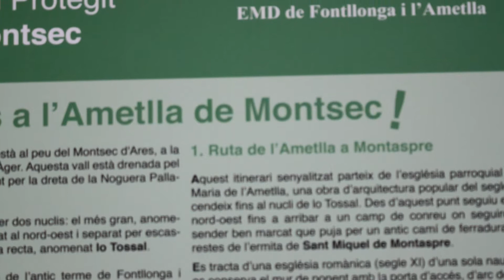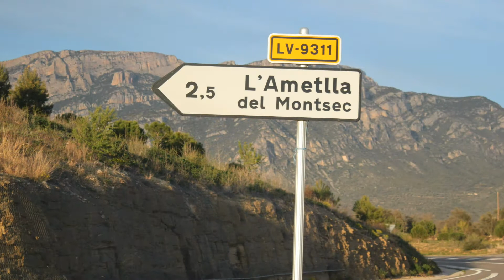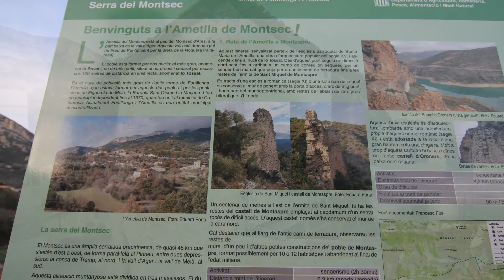La Atmetlla de Montsec o l’Atmetlla de Montsec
Poble de l’Atmetlla de Montsec, Poble del municipi de Camarasa (Noguera), a la vall d’Àger, situat a la dreta de la Noguera Pallaresa, al peu del Montsec d’Ares.